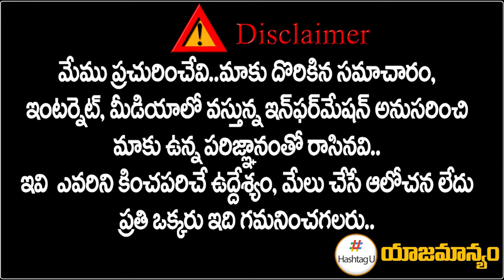మొదలైన రాహుల్ గాంధీ పెళ్లి ఏర్పాట్లు ? || Rahul Gandhi marriage || Praniti Shinde || HashtagU